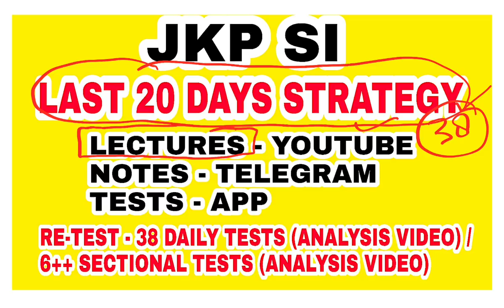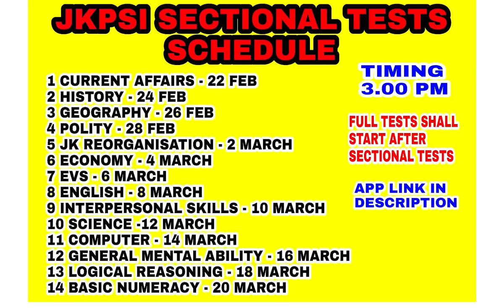JKSSB FAA TO JKPSI (LAST 20 DAYS STRATEGY) . MOTIVATION BY AAFAQ SIR